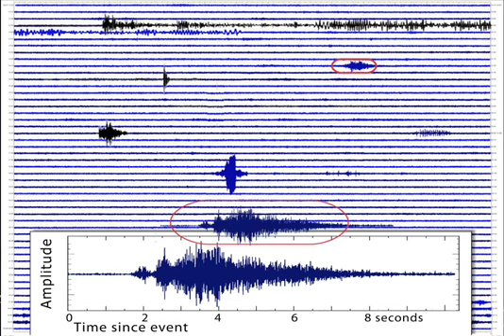Seismogram Rockfall in crater